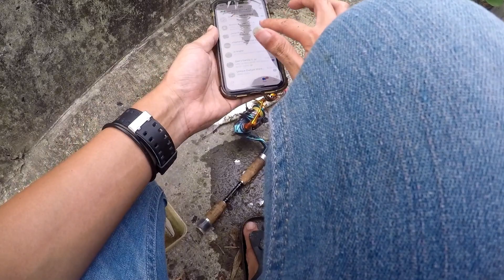CASTING IKAN BULAN2 DI SUNGAI PETAGAS PUTATAN SABAH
Hari ni sesi casting saya bersama kawan2 angler sabahan syukur ada juga strike kmi semua size pun bole tahan jemput layan video saya guyss 🙂..